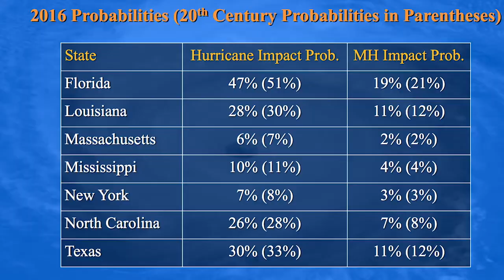VIDEO: 2016 Hurricane Forecast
4/14/16 - Kimberly Miller talks about the 2016 Hurricane Forecast.